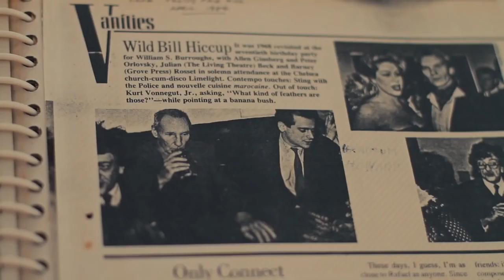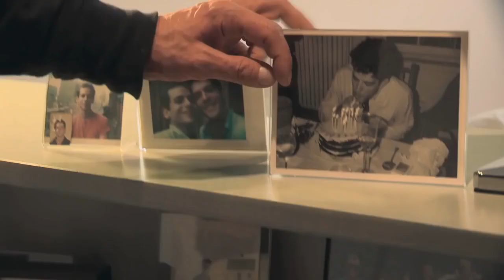Uncle Howard Trailer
When Howard Brookner lost his life to AIDS in 1989, the 35-year-old director had completed two feature documentaries and was in post-production on his narrative debut, Bloodhounds of Broadway starring Madonna and Matt Dillon. Twenty-five years later, his nephew, director Aaron Brookner, sets out on a quest to find the lost negative of Burroughs: The Movie, his uncle's critically-acclaimed portrait of legendary author William S. Burroughs, with sound recorded by Jim Jarmusch and cinematography by Tom DiCillo. After a lengthy search, Howard's extensive archive is found in Burroughs' bunker, opening a window onto New York City's vibrant creative culture from the 1970s and 80s, with key figures such as Andy Warhol, Frank Zappa, Allen Ginsberg, Laurie Anderson, Robert Wilson, Sara Driver, Patti Smith and many more. Uncle Howard is an award-winning Sundance documentary, executive produced by Jim Jarmusch, and a wide-ranging exploration of a beloved uncle's legacy.